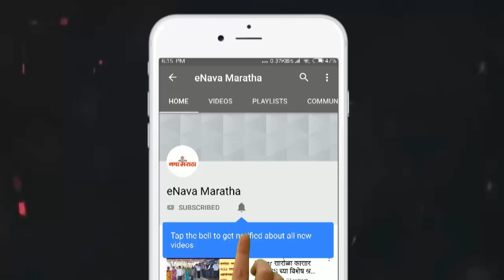कायनेटिक चौक बनलाय वाहतूक कोंडी अन्‌ ‘अपघातांचा हॉटस्पॉट’